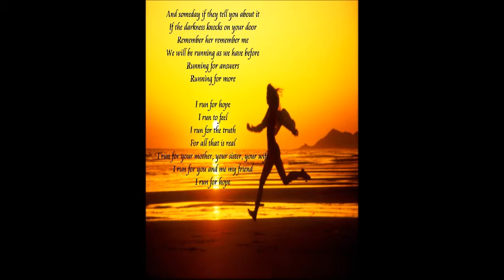Marcelo CIC feat Benjamin K Keep Running